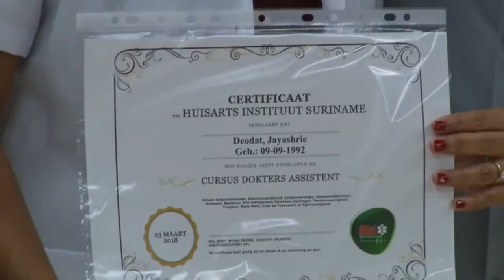24 03 2018 Certificaat uitreiking Huisartsopleiders en doktersassistent